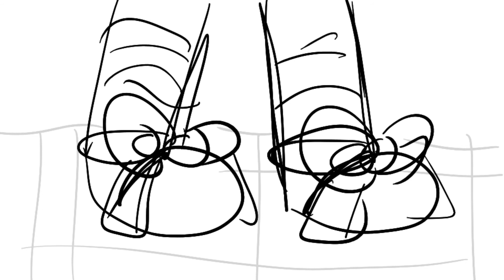Cabinet Man animatic (Sam and Max Au)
This took me a hell of a long time, so i post it here to show the world